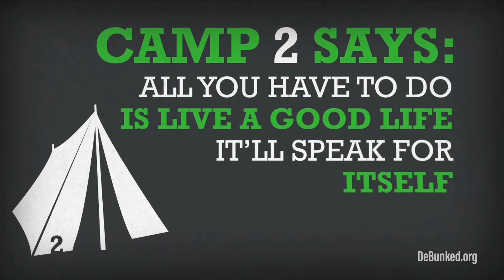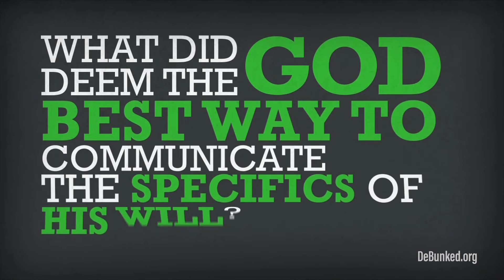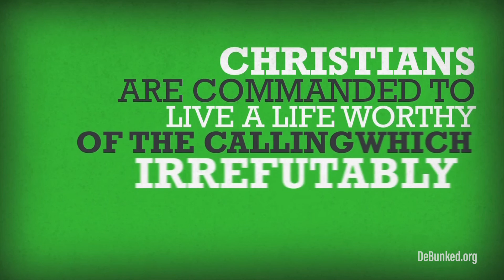Debunked | Season 1 | Episode 5 | Christians Don't Need to Witness